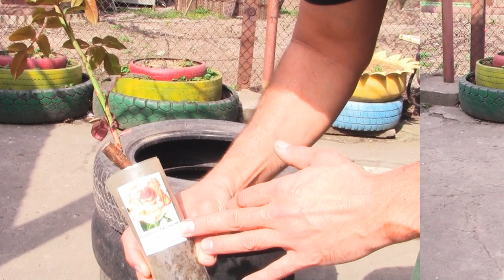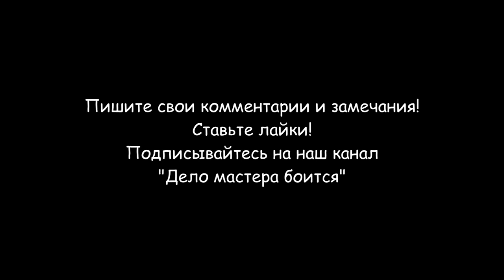Клумбы из покрышек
Я покажу, как сделать клумбы из покрышек своими руками. Клумбы из шин украсят внешний вид палисадника и облегчат полив цветов. Я делаю вазоны из шин для посадки роз. Автомобильные покрышки желательно брать зимние, они намного мягче летних и легче режутся. Резать шину можно электрическим лобзиком или угловой шлифовальной машиной, но острым ножом удобнее и быстрее.
Для работы Вам понадобится:
- автомобильная покрышка;
- мыльный раствор;
- краска для наружных работ;
- большой нож;
- мел;
- рулетка.
Для начала необходимо определиться с тем, какими будут края вазона: округлыми, зубчатыми или прямоугольными. В зависимости от этого на шину мелом наносится линия реза. Рулеткой отмеряем одинаковый шаг лепестков. Необходимо учитывать, что, если ширина каждого лепестка будет превышать 12 см, при последующем выворачивании заготовка может не принять желаемую округлую форму. По получившемуся контуру вырезаем середину покрышки и откладываем её в сторону (она может пригодиться для создания ножки). Процесс резки протекает легче, если периодически смачивать нож в мыльном растворе. Для того, чтобы шина стала мягче, ее можно нагреть под прямыми солнечными лучами. Затем выворачиваем шину наизнанку. Для этого надавливаем коленом на наружную часть шины (протектор) и небольшими участками руками выворачиваем шину наизнанку. Если вазон будет без подставки, то срезаем вторую боковую часть, так вывернуть шину будет легче. Затем мыльным раствором хорошо отмываем шину от жира и грязи. Хорошо просушиваем и красим краской.
После высыхания краски можно приступить к посадке цветов или других растений в вазон из шины. Вазон немного заглубляем в землю, для того, чтобы вода при поливе не вытекала снизу.
Разделы видео (главы):
0:00 Вступление
0:19 Саженцы роз
0:42 Как сделать клумбы из шин
6:55 Посадка роз в клумбы из шин
7:27 Заключение